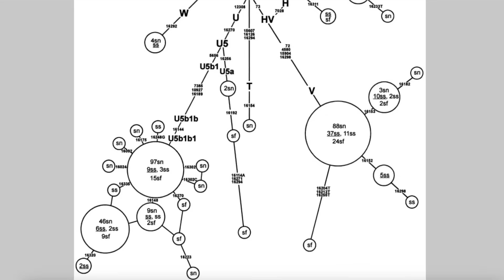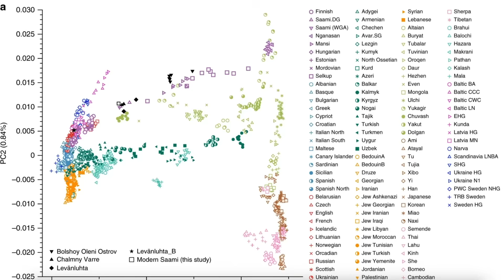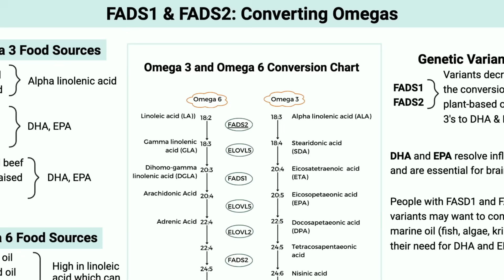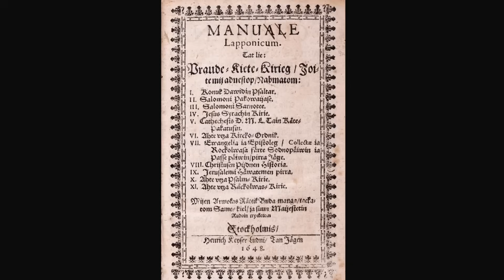Europe's Darkest Genetic Mystery | The Sami People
Discover the fascinating genetic origins of Sami People.

Sami DNA Mystery
Ancient Sami History
Sami genetics research
Genetic Origins of Sami people
DNA Origins of Sami People